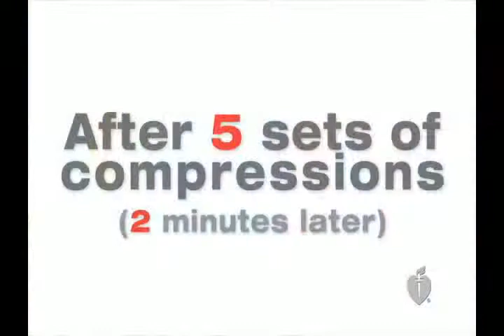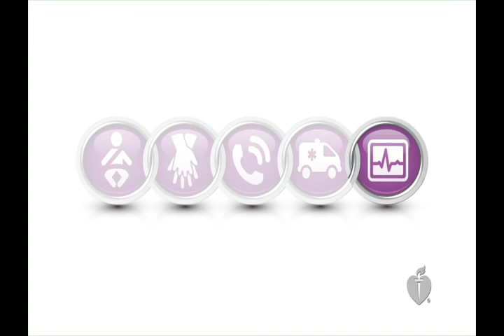1 introduction 5 51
guru nanak dev dental college sunam BLS training program